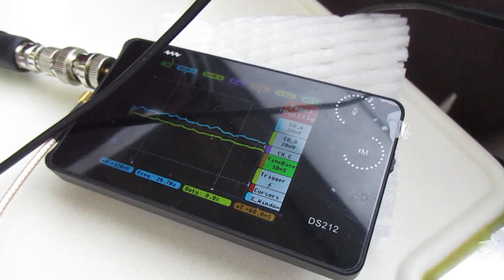超音波を利用した「振動計測技術」 ultrasonic-labo